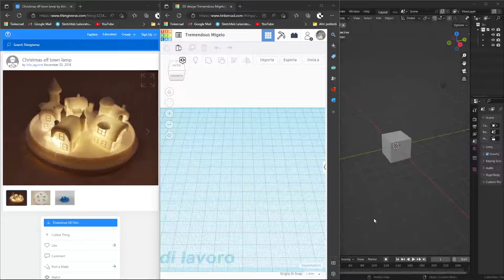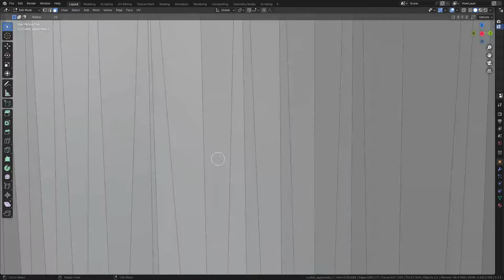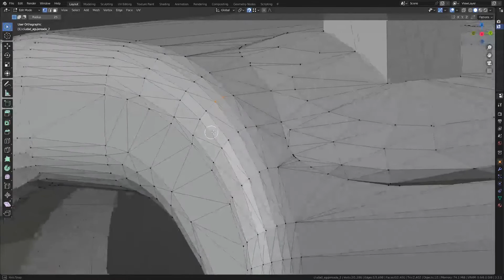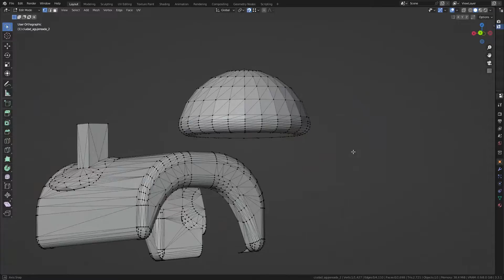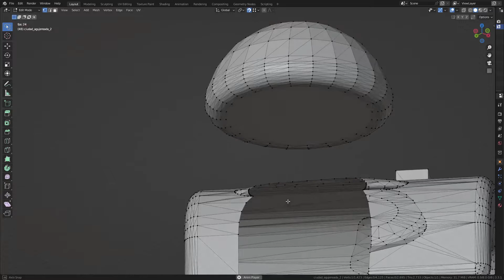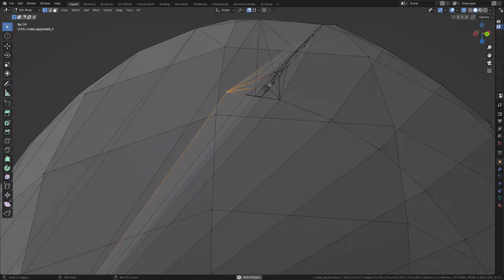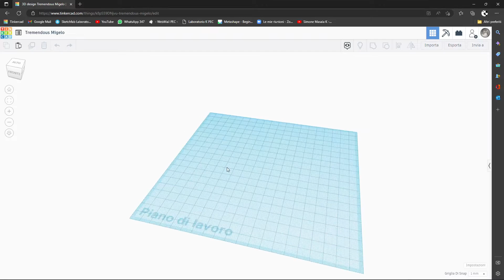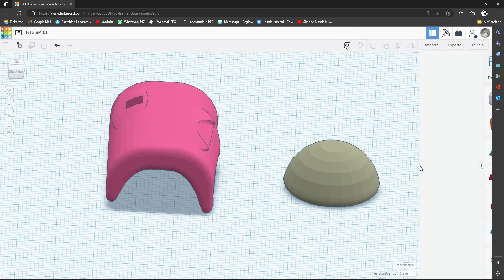Da Thingiverse a Tinkercad passando per Blender!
di Lolo Aguire!

Entro Natale completeremo i nostri villaggetti luminosi stampati in 3D!!!